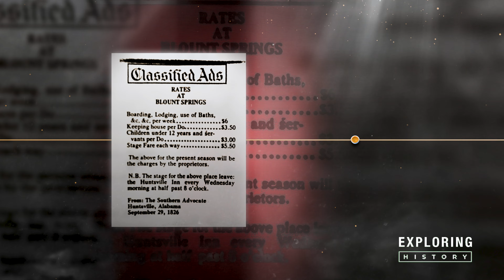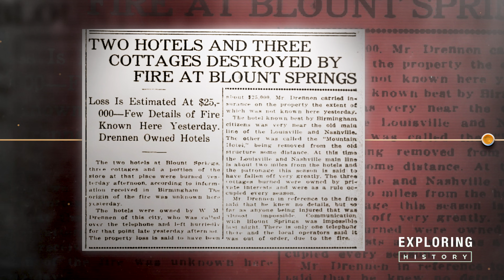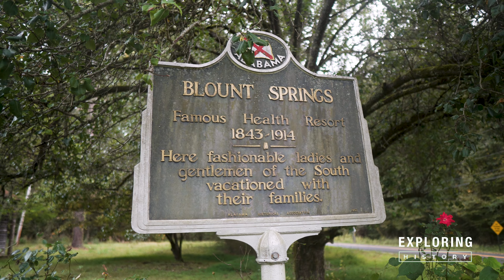Uncovering a Forgotten Hotel and its Tragic Story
Episode 5: William travels to Blount County, Alabama in search of the Blount Springs Hotel and Springs.

⚡️More from the Author: ➡︎

If you enjoy our deep dives into forgotten legends and historical sites, consider buying us a coffee! Your support helps us continue to bring you fascinating stories and uncover hidden gems from the past. Click the link below to fuel our next adventure:

Our mission here At Exploring History, we are driven by a deep curiosity for forgotten history.
 and making an impact through the power of video.

Cameras and Gear We Use At EXPLORING HISTORY
➡︎ Main Camera
➡︎ Other Camera
➡︎ Action Camera
➡︎ Studio Lighting
➡︎ On Location Light
➡︎ Microphone 1
➡︎ Microphone 2